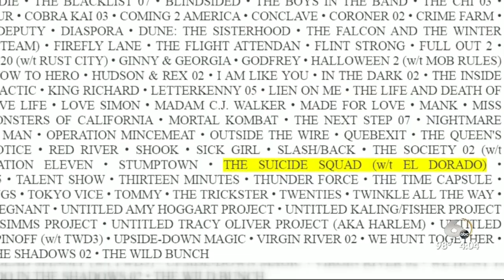'Suicide Squad 2' set to film in Augusta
WJBF News Channel 6 at 4:00pm